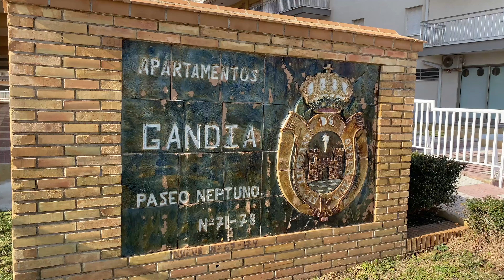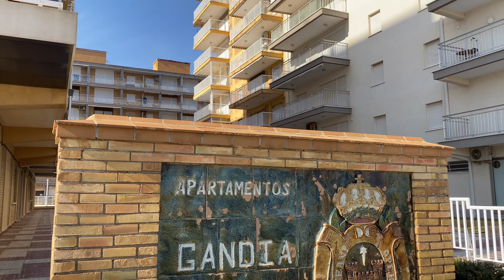Gandia plaża. Pomarańcze po 0,30 centów. Hiszpania 🇪🇸 2023. 4K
Jeden dzień w Gandia od wschódu do zachodu słońca.  Idziemy po pomarańcze, po drodze trafiliśmy na Hiszpański rynek.@EdwardKulinski
Używam Epidemicznego Dźwięku, zapisz się na 30-dniowy bezpłatny okres próbny tutaj
Muzyka : ES_Mi Palomita (Instrumental Version) - Caro Luna
                 ES_Para Mi Amiga - Caro Luna
                 ES_Celebrations - Andres Cantu